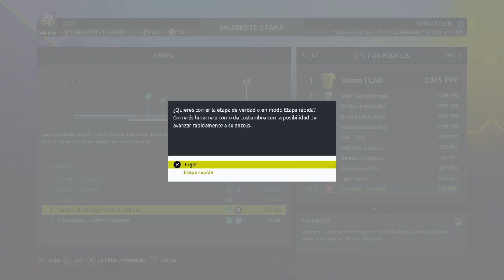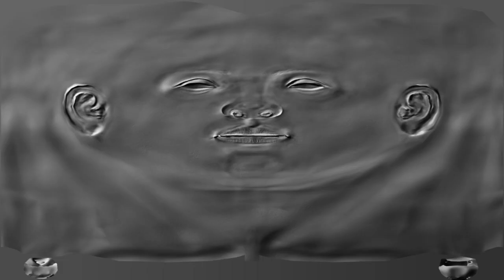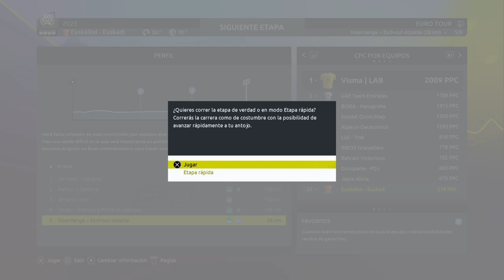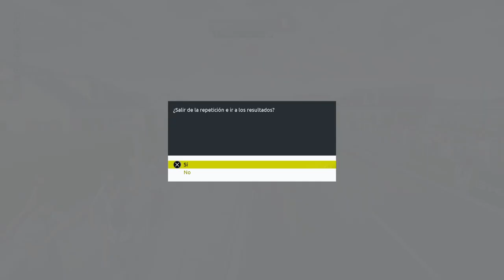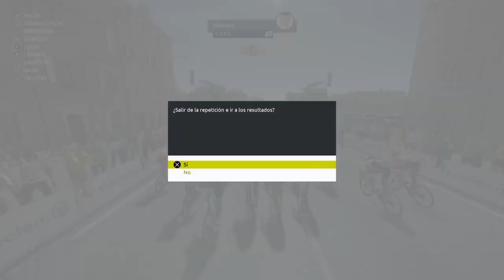Mikel Nieve + Euskaltel Euskadi | Episodio 17 | Pro Cyclist | Tour de France 2024 ps4